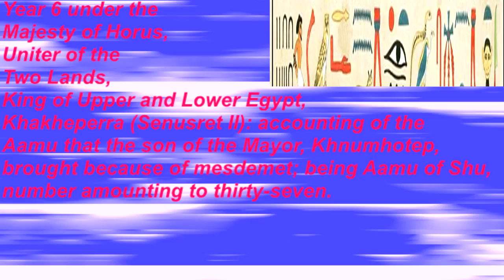Ancient Egyptians DEPICTING SEMITES in Artwork.KHNUMHOTEP II's TOMB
''Aamu'' Asiatics were depicted as Caucasians from the Levant.